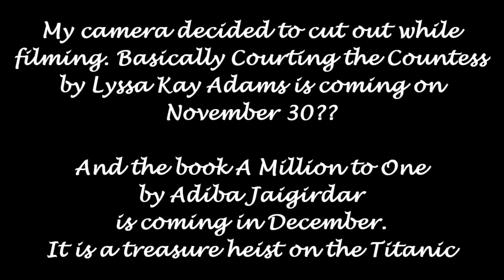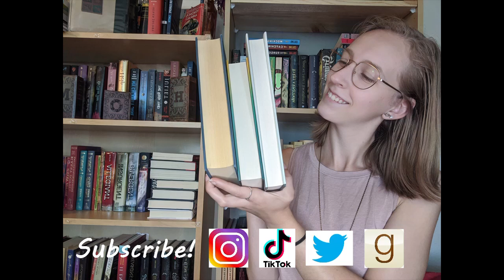Books Coming Out in the Second Half of 2022 | Part Two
There are a lot of good books coming out in the second half of this year!

Storygraph: lauraslillibrary
Goodreads: Laura's Lil Library